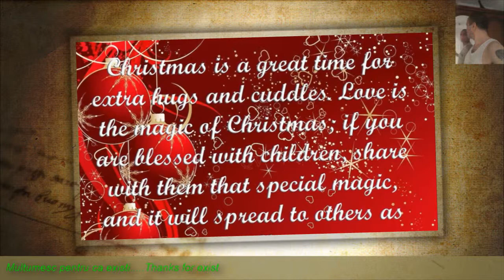A Merry Christmas to everyone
Jessica Lange and Brian Patrick, both aged 19, were stolen and dismantled a statue of baby Jesus, part of a Christmas arrangement. Judge Michael A. Cicconetti in Painesville, USA, known for its unusual punishment, ordered them to tour the town with a donkey and a banner by which to apologize for their gesture.